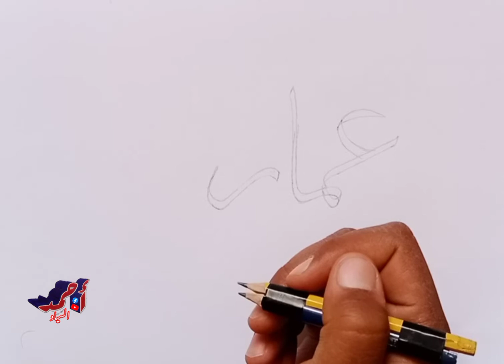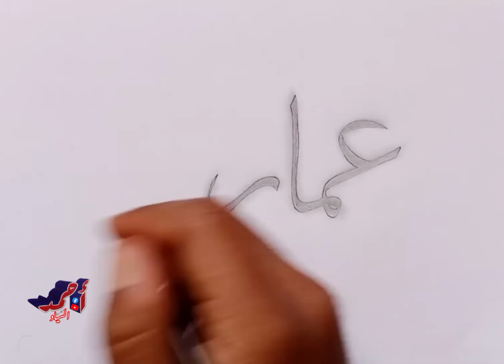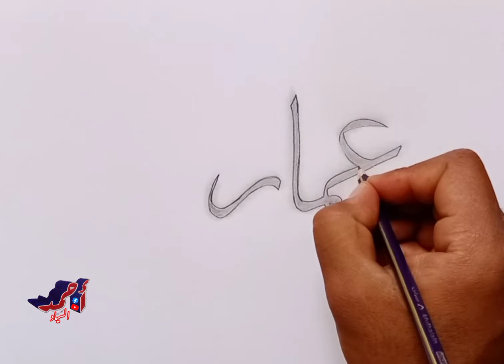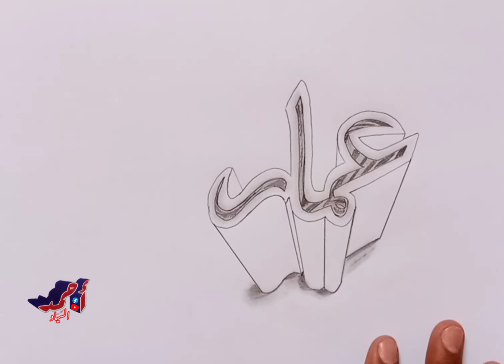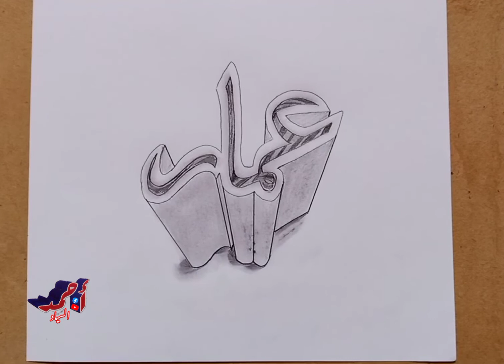طريقة كتابة ورسم اسم عمار بخط جميل خط الثلث ثلاثي الأبعاد بالخطوات